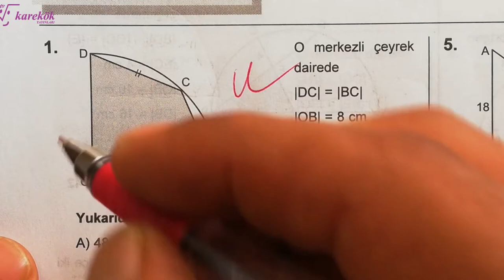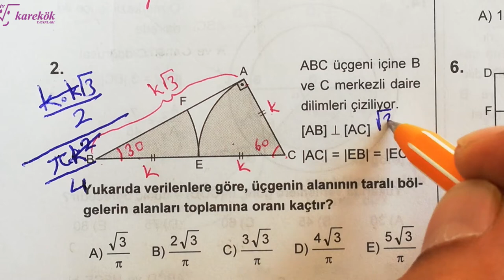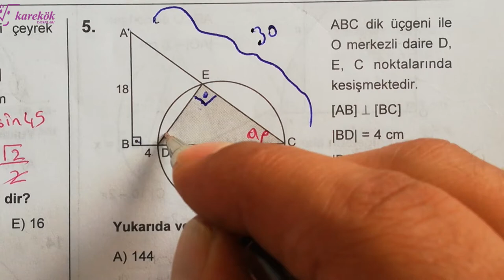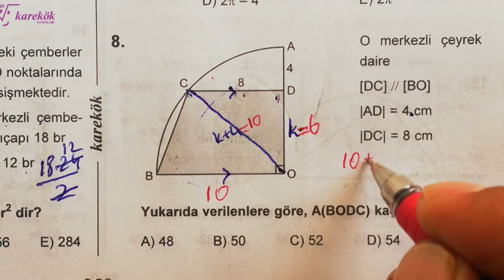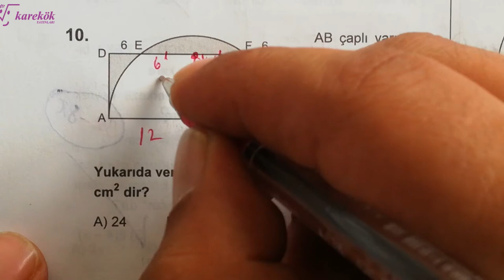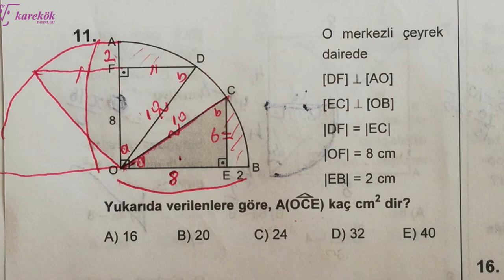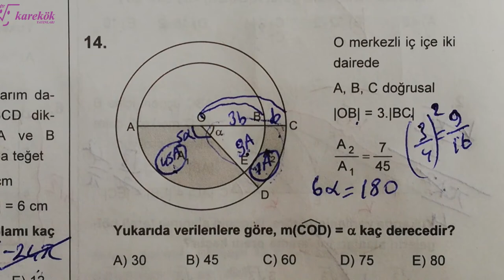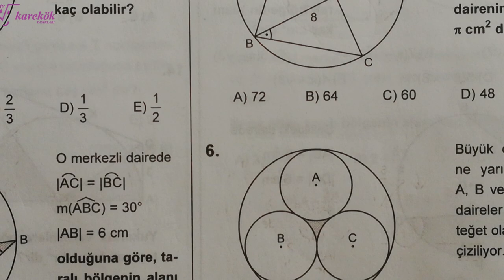DAİRE KONU TESTİ 1 MPS 2 TYT-AYT GEOMETRİ SORU BANKASI | açıların çocuğu | 22. BÖLÜM